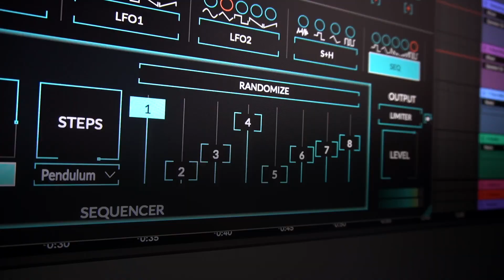Newfangled Audio Generate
Generate is a unique cinematic polysynth capable of beautifully complex pads, warm moving keys, jittery sequenced basses, out of control leads, and amazing textures.  Generate's 8 chaotic oscillator types create rich sounds that won't be heard anywhere else.